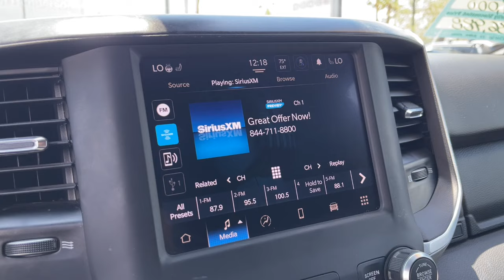2022 RAM 1500 BIG HORN 4X2 QUAD CAB 64 BOX NV Henderson, Las Vegas, Bullhead City, Boulder City...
Pre-Owned 2022 RAM 1500 BIG HORN 4X2 QUAD CAB 64 BOX available at Towbin Dodge located in 275 Auto Mall Dr, Henderson, NV, 89014. Servicing the Henderson, Las Vegas, Bullhead City, Boulder City, North Las Vegas area.